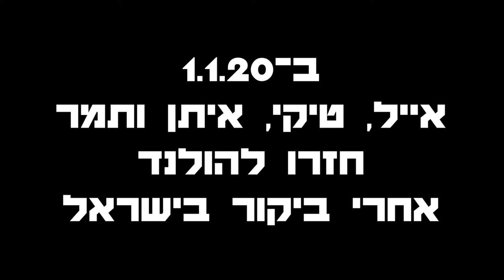סוף כל סוף!!!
אז אחרי שנה ו-5 חודשים, סוף כל סוף סבתא דנה הייתה יכולה לטוס לבקר את הנכדים בהולנד.
היה שווה לחכות והיה מאוד מרגש.
כל הצילומים בסרטון נעשו על ידי בני המשפחה (רק בסוף אני צילמתי קצת) ככה שזה היה אתגר חדש ומעניין לערוך חומרים של אחרים וכל פעם באיכות שונה.
מוזיקה- Dutty - Vibe Tracks